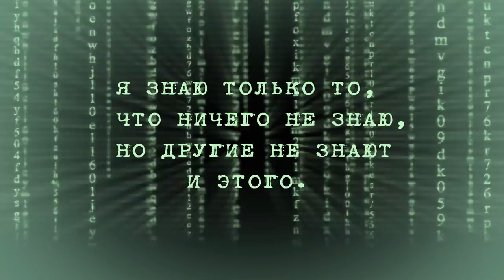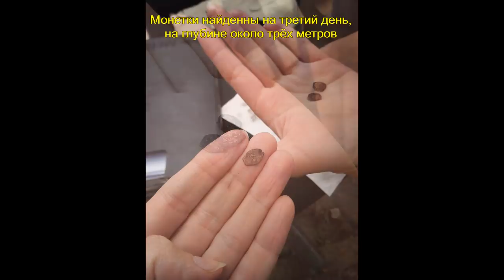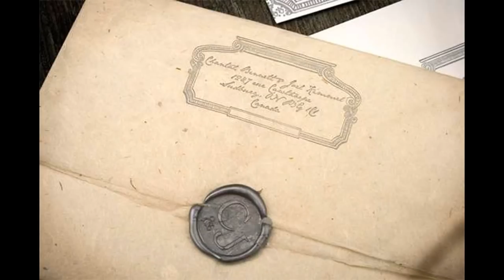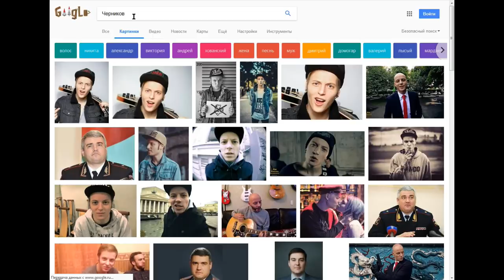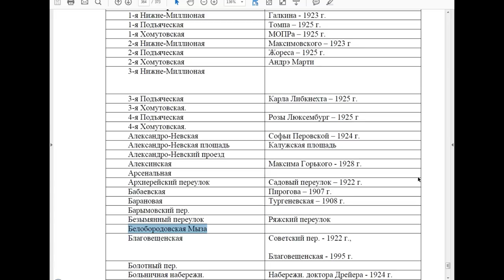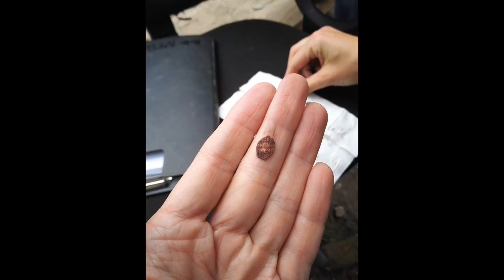Тайна Черниковского переулка г. Тулы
Раскопки производились 6-8 июня 2018 года.
Улицы города Тулы, как известно, начинались от кремля. Их пересекали меньшие улицы и переулки. «Иные были безымянными, названия других давно позабылись...».
Параллельно улице Металлистов расположен, один из первых переулков города - Черниковский. Своё название он получил по фамилии тульских купцов Черниковых. Старое название — Покровский переулок (по названию церкви), ещё улицу называли Коробковская.
Снизу чёрный грунт, а сверху глина вперемешку с битым кирпичом. В грунте, что поднят из ямы, очень много древесной щепы.
Глубина составляет два человеческих роста, то есть около трёх метров.